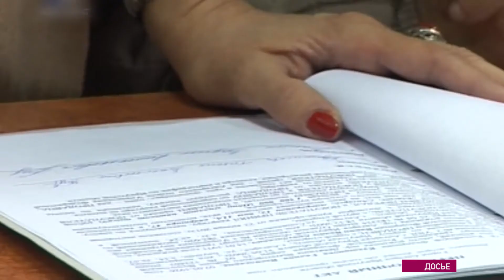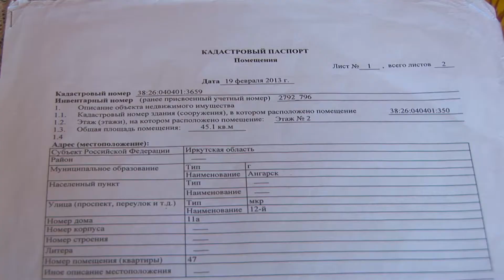Мошенники чуть не отобрали у старушки квартиру